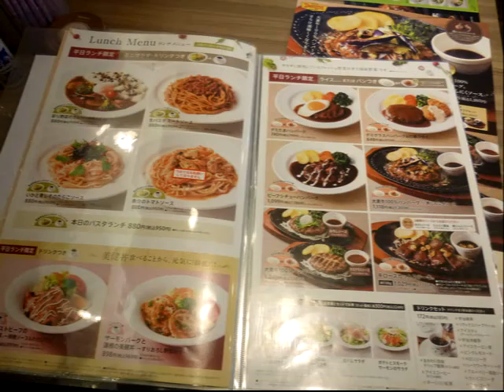DYA717 August 2, 2016 Takaoka Omiya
DYA717 August 2, 2016 Takaoka Omiya Nakasendo Festival
Breakfast was not included in my hotel package so I got a bento from the 7-11.  Good stuff.  Hopped on the local train to Shin-Takaoka then onto a shinkansen to Omiya and then another local to Saitama Shintoshin.  Was after 2 p.m. so I figured gotta eat something.  I spotted a Denny’s.  I asked for an English menu – never had.  So had to ask the waitress what was what on a coupla pictures I pointed to.  Finally got an order for veggie curry and rice dish.  Was pretty ONO with a glass of red wine!  Right next door was a DAISO 100-yen shop.  So I went in to check it out.  Then I checked with the tourist information office at the station, picked up some English brochures and asked da wahine what’s up?  She said go head back to Omiya station because the Nakasendo matsuri (festival) is scheduled for 5 p.m.  Wow, so heck with BURA-BURA around Saitama Shintoshin station.  So I caught the local train and headed back to Omiya station.  Then I went BURA-BURA until roughly 5 p.m. Went into a Don Quixote store.  Then I went outside and stood on the side of one street.  So I asked this crowd control guy helping to keep us gawkers off the parade path what’s what.  He said stand where I am and the parade will pass right in front.  Scored!
Just in front of me, they also had a big circle of teams or clubs of dancers who were doing something like bon dance.  Then immediately to my left they started pulling big floats followed by the smaller mikoshis which were carried on the shoulders of various teams.  Some of these folks had fancy footworks which I tried to video but there were too many people walking in front of me.  They had demos of ladder climbing in the tradition of old firemen.  Even had a lady going up the ladder and doing splits, hanging by her feet or acting like one swan with her stomach balancing on the top rung.  Other dances were being done in front of the station.  Pretty nice festival with plenty food, drinks, games, etc booths.  I had to quit early so at 7:30 p.m. I caught the train back to Takaoka and got back to my hotel at 11:30 p.m.  Felt kinda hungry so I picked up a NATTO roll bento!  Mmmmmmmmmm ONO!